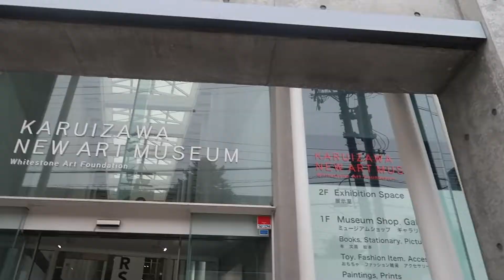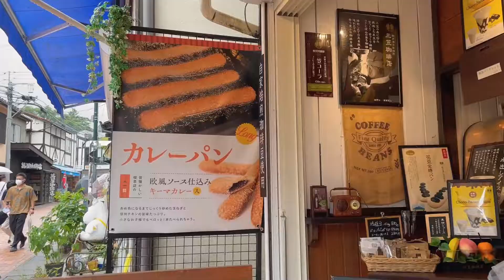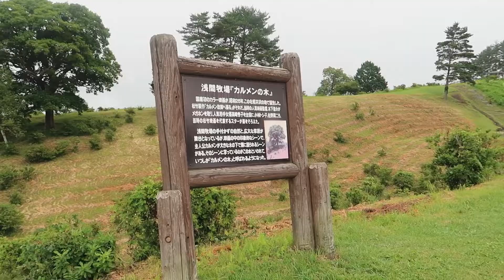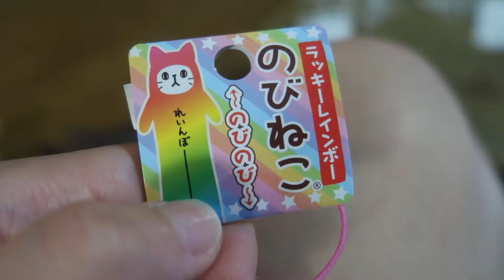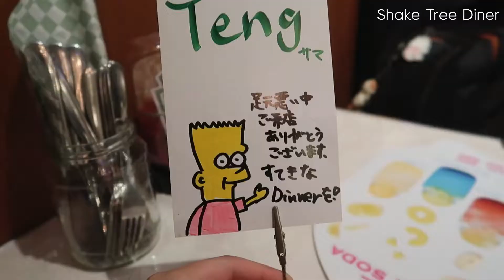VLOG | July, August - leaving Sendai, going to Karuizawa, leaving Japan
Last two months In Japan before I flew to Singapore and caught covid 🙃
Leaving Sendai after ten months… travelling around and meeting people in Tokyo